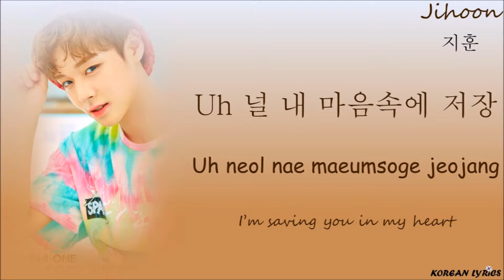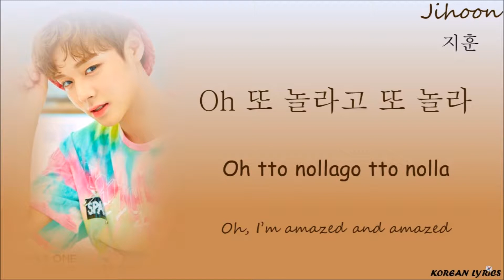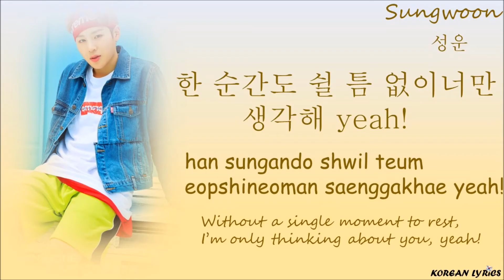Wanna One - Wanna Be (My Baby) (Han/Rom/Eng) Lyrics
Color Code:
Daniel : Blue
Jihoon : Brown
Daehwi : Grey
Jaehwan : Orange
Seongwu : Purple
Woojin : Red
Guanlin : Green (Dark)
Jiseong : Green
Minhyun : Pink
Jinyoung : Blue (Light)
Sungwoon : Yellow
Korean Lyrics ;)